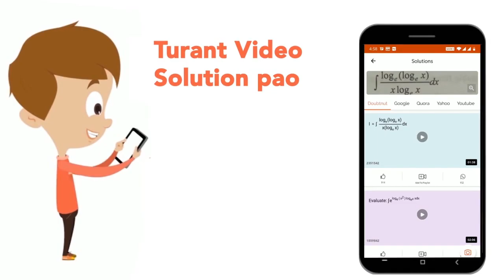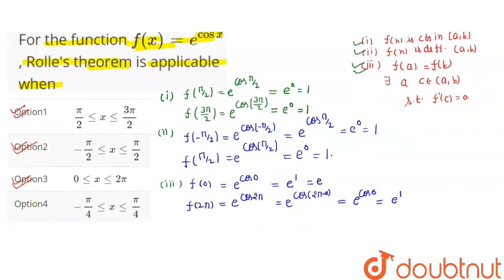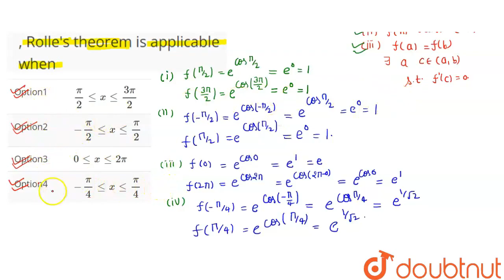For the function f(x) = e^(cos x), Rolle\'s theorem is applicable when | CLASS 12 | LIMITS, CONT...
For the function f(x) = e^(cos x), Rolle\'s theorem is applicable when
Class: 12
Subject: MATHS
Chapter: LIMITS, CONTINUITY AND DIFFERENTIABILITY
Board:IIT JEE

👉 Have Any Query? Ask Us.